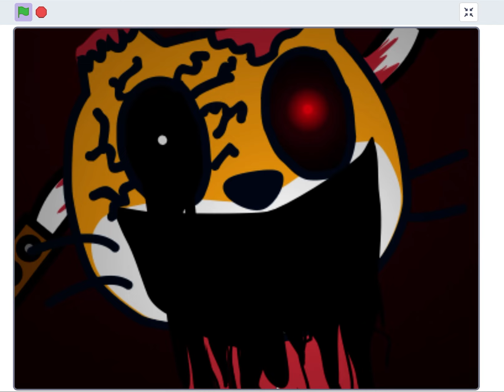FNF Monochrome but scratch cat (Fixed, Improved)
it's improved